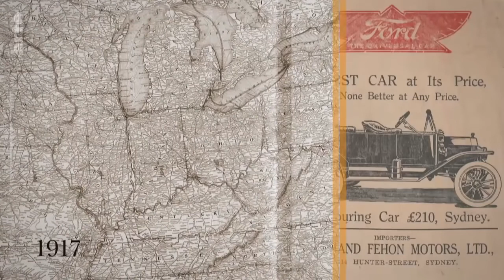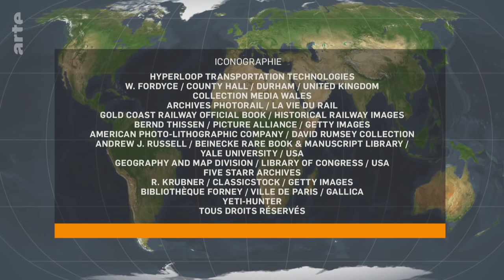Le train : transport d'avenir - Le Dessous des cartes | ARTE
[Rediffusion du 8 février 2020]

Instrument de l’aménagement du territoire permettant une mise en réseau international et une vitesse croissante, le transport ferroviaire présente de nombreux atouts. Il offre aussi une fixité des infrastructures, et surtout, se passant de pétrole, le train se révèle moins polluant que l’avion, la voiture ou le camion. Pékin a fait du rail un élément central de son grand projet des routes de la soie.